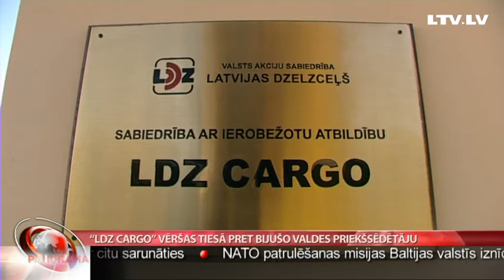“LDz Cargo” vēršas tiesā pret bijušo valdes priekšsēdētāju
Koncernā “Latvijas dzelzceļš” ietilpstošā loģistikas kompānija “LDz Cargo” vērsusies tiesā pret bijušo valdes priekšsēdētāju Māri Bremzi, jo uzskata, ka, sākot strādāt pie konkurentiem, Bremze pārkāpis vienošanos, kuras dēļ viņam, aizejot no darba “LDz  Cargo”, izmaksāta prāva kompensācija. Bremze, kurš tagad kļuvis par privātā kravu pārvadātāja “Baltijas ekspresis” vadītāju, gan norāda, ka no iepriekšējā darba viņam nācies aiziet piespiedu kārtā. Tematu turpina Kārlis Roķis.